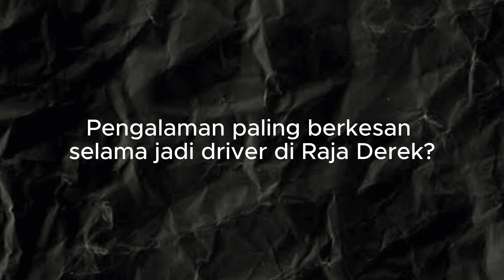Misteri derek di bawah pohon bringin, dan perjalanan derek mobil BJ. Habibie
Kali ini, tim raja derek berbagi cerita mengenai pengalaman salah satu driver yang mengalami cerita mistis saat melakukan penderekan. Dan bercerita mengenai pengalaman bersejarah karena mendapatkan kesempatan untuk menderek mobil BJ. Habibie yang merupakan mantan Presiden RI ke 3.
Bagaimana keseruannya? simak videonya sampai habis ya.